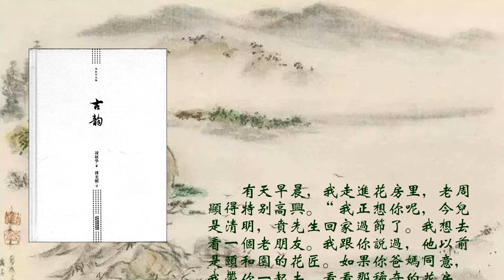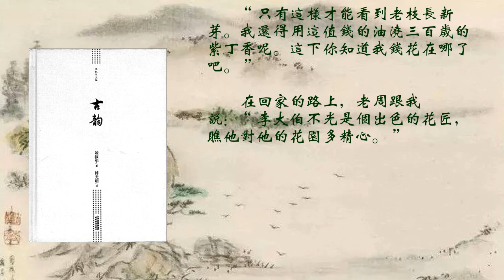老花匠和他的朋友（下）《古韻》（民國才女凌叔華 風靡了歐洲半個世紀的小說）